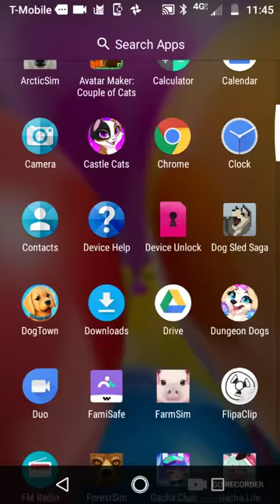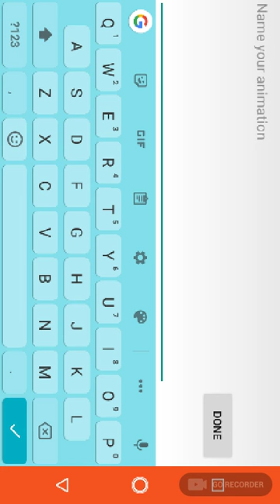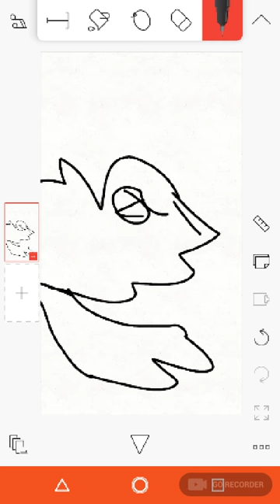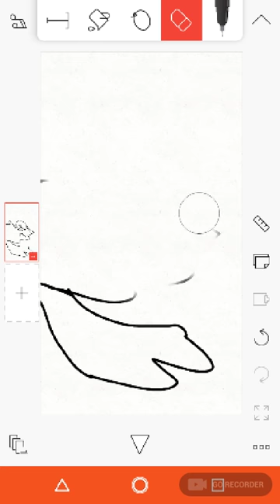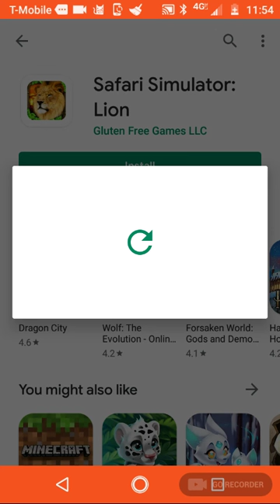recording for the first time ever